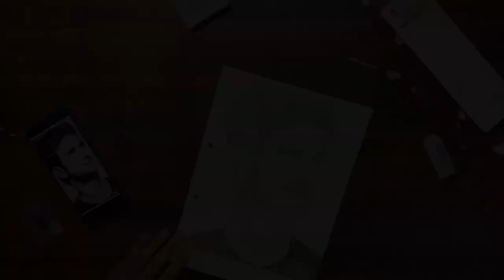SUSHANT SINGH RAJPUT sir ki portrait bna di aaj ? 🥺❤️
Hello guys 👋